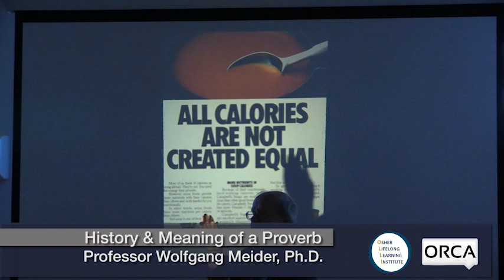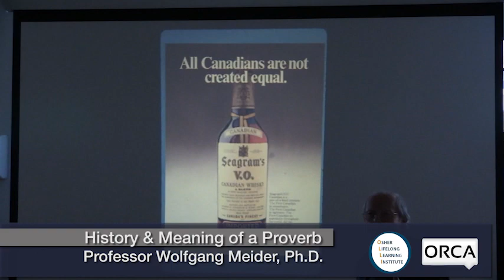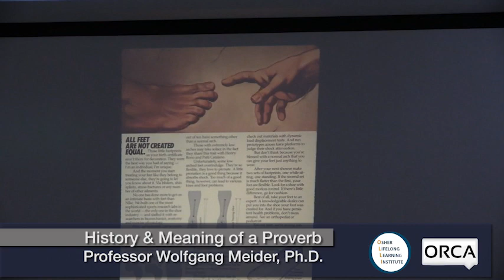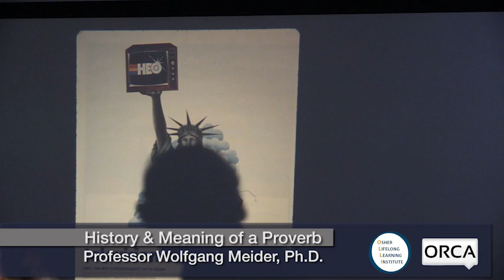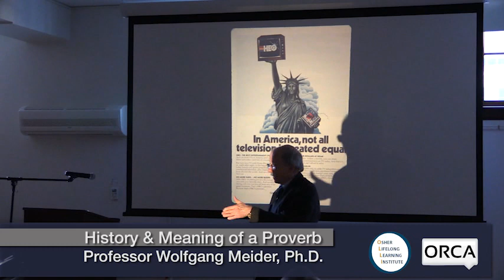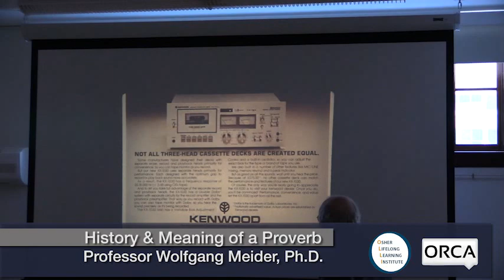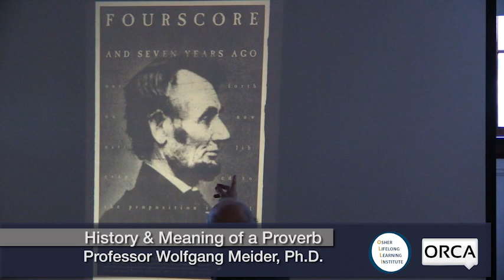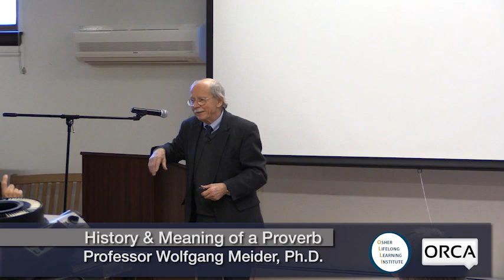Osher Lifelong Learning Institute: History & Meaning of a Proverb with Wolfgang Milder, Ph.D.